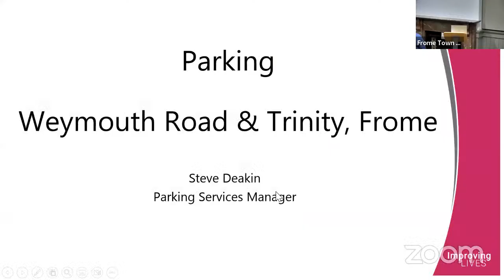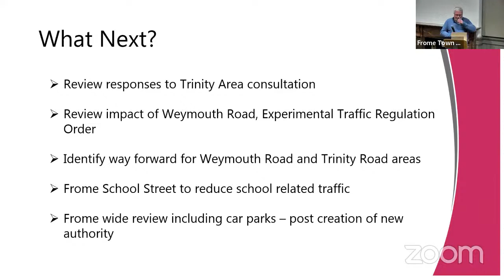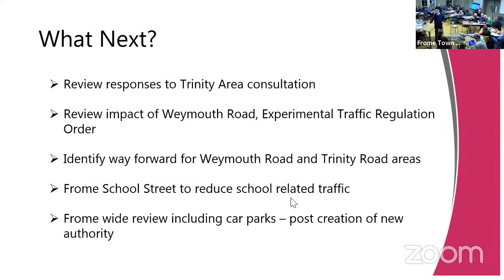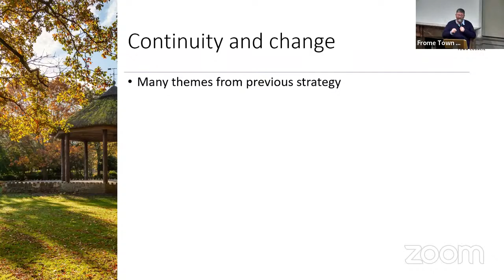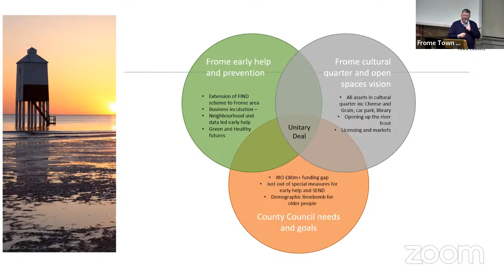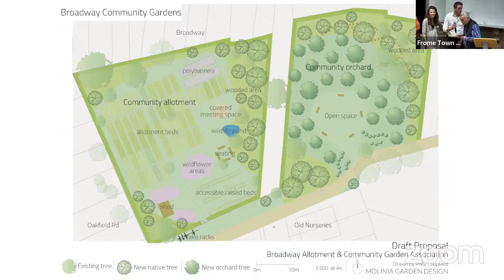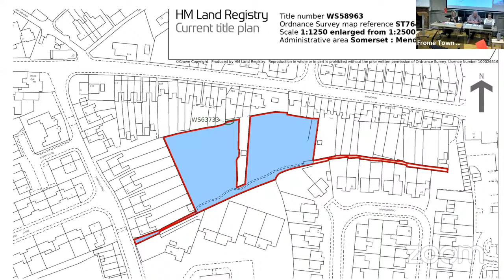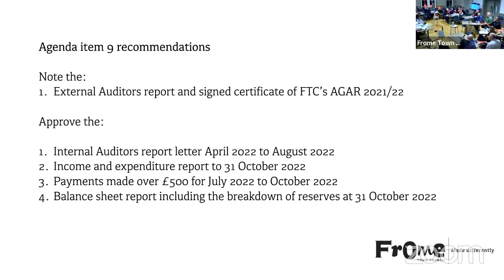Frome Town Council meeting 16th November 2022